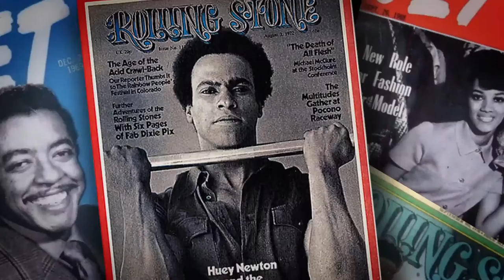AFS PRESENTS: THE BLACK PANTHERS: VANGUARD OF THE REVOLUTION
Wednesday, September 30th 7:30PM

6226 Middle Fiskville Road (AFS @ The Marchesa)

Director Stanley Nelson (JONESTOWN: THE LIFE & DEATH OF PEOPLE'S TEMPLE, FREEDOM RIDERS) brings us the complex, vibrant and heroic story of The Black Panthers through a masterfully arranged array of interviews and archival footage. A triumphant celebration of a social movement whose work prefigures so many contemporary challenges. Fascinating and inspiring.